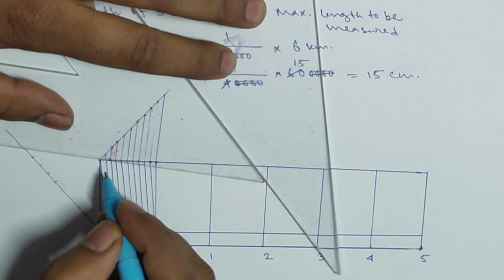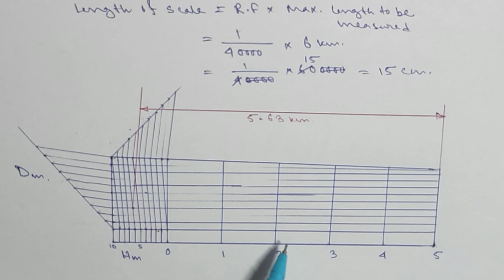Diagonal Scale Problem 2 || All In One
This video tutorial contains a diagonal scale drawing(engineering drawing).